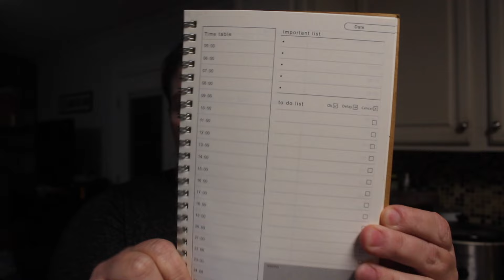Time Management Tips! 10 Tips for Balancing "It All" Homeschooling Working Mom & College Student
As a working and homeschooling mom and full-time college student, managing your time effectively and prioritizing tasks is essential for having a good day tomorrow. Here are some tips to help you:

Plan Your Day Ahead: Take a few minutes before bed to outline your schedule for the next day. Allocate time for your college coursework, homeschooling responsibilities, personal time, and any other commitments.

Set Realistic Goals: Break down your tasks into manageable chunks. Set realistic goals for what you want to accomplish academically and in your homeschooling efforts.

Create a Routine: Establishing a daily routine can help you maintain structure and stay organized. Allocate specific times for studying, homeschooling activities, meals, and relaxation.

Prioritize Tasks: Identify the most important tasks that need to be completed tomorrow and prioritize them accordingly. Focus on completing high-priority tasks first to ensure that essential responsibilities are taken care of.

Utilize Time Management Techniques: Consider using techniques such as the Pomodoro Technique (working for 25 minutes, then taking a 5-minute break) to enhance productivity and avoid burnout.

Stay Flexible: Be prepared to adapt your schedule if unexpected events arise. Flexibility is key when juggling multiple responsibilities.

Take Care of Yourself: Remember to prioritize self-care. Get adequate rest, eat healthily, and engage in activities that help you relax and unwind.

Delegate Responsibilities: If possible, delegate certain tasks to family members or utilize resources like online educational platforms to support your homeschooling efforts.

Stay Positive: Maintain a positive mindset and celebrate your achievements, no matter how small. Positivity can help you stay motivated and resilient in the face of challenges.

Seek Support: Don't hesitate to reach out for support when needed. Whether it's from family, friends, or online communities, having a support system can make a significant difference in managing your responsibilities effectively.

By following these tips and strategies, you can set yourself up for a productive and fulfilling day as a homeschooling mom and college student.

Snail Mail:
Lydia Senn